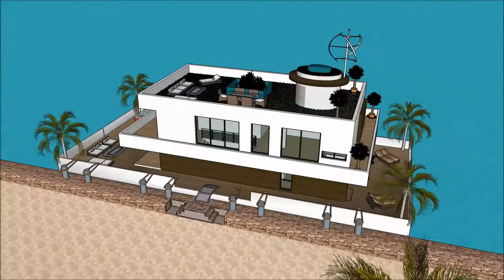معمار خانه مقدم يوتيوب gta 5 طراحی معماری جدید طراحی معماری صنعتی عمارت مجلل دانیال خانه ی سه بعدی م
The floating house villa houseboatzania launching an innovative high-end luxury yacht floating house villa mansion home design potentially as a display of exhibition of the معمار خانه مقدم يوتيوب gta 5 طراحی معماری جدید طراحی معماری صنعتی عمارت مجلل دانیال خانه ی سه بعدی م.

The collection of the Floating house villa houseboatzania concept of معمار خانه مقدم يوتيوب gta 5 طراحی معماری جدید طراحی معماری صنعتی عمارت مجلل دانیال خانه ی سه بعدی م consists of high luxury and architectural art pieces in minimalism combined with living on the waterfront of the harbour.

The floating house villa mansion yacht design has the basis to sustain living with high standards and contemporary structural design معمار خانه مقدم يوتيوب gta 5 طراحی معماری جدید طراحی معماری صنعتی عمارت مجلل دانیال خانه ی سه بعدی م with numerous of prospects for excessive living and celebrating the desire of life worldwide: